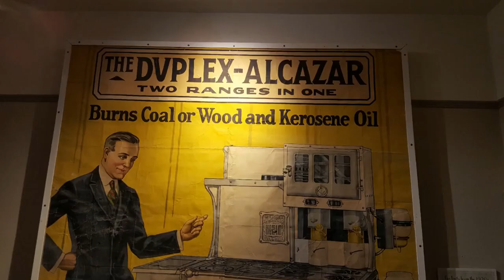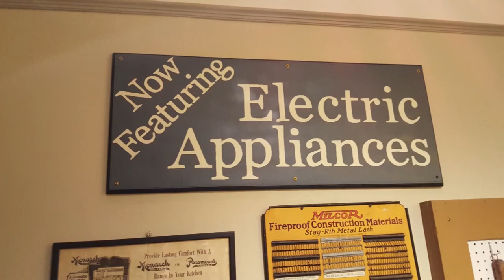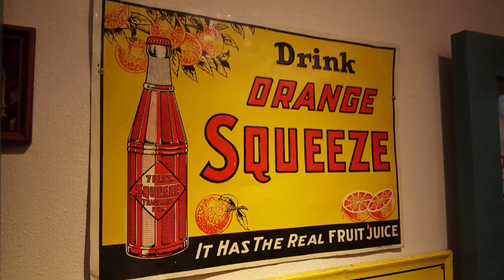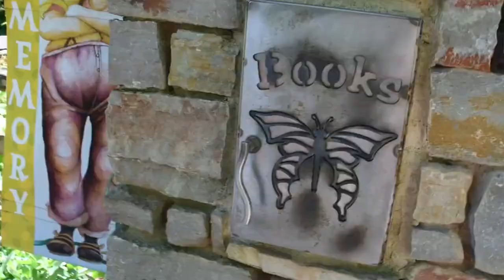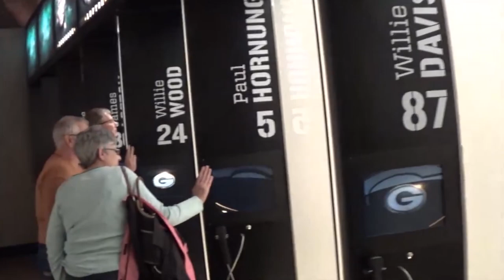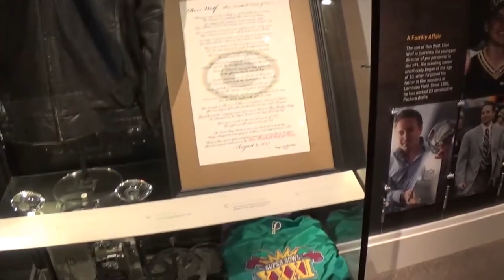Top 10 Things To do In Wisconsin | Wisconsin Travel |Travel Robot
Wisconsin offers a wide variety of attractions and activities that are a delight for children and adults alike. If your idea of fun is exploring ancient cave systems, like Cave of the Mounds, living the high life in an upscale part of town, like the Historic Third Ward, or taking the kids on a literary adventure, like in Bookworm Gardens, you’ll find it all in Wisconsin. Take a look at the 10 best things to do in Wisconsin, whether you want adventure, illusion, luxury, or imagination, and plan your trip.

✈️ Join us, travel enthusiasts, and let's create unforgettable experiences together! Click the link and start your adventure with Expedia